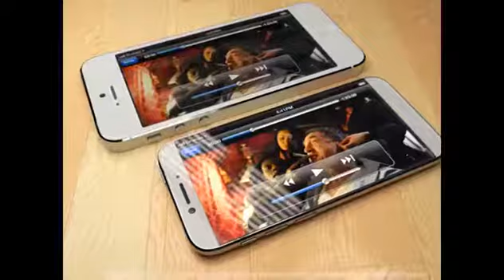2014 Top 10 Gadgets to have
Here we take a look at some upcoming hardware to use in your personal life!

-- Your sort for what you want when you want it...